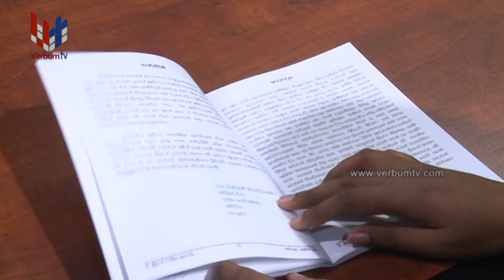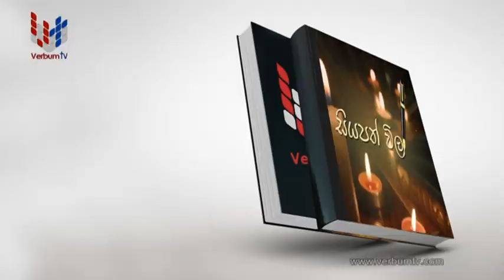SIYAPATH VILA (සියපත් විල) EP 017 - 21 01 2024